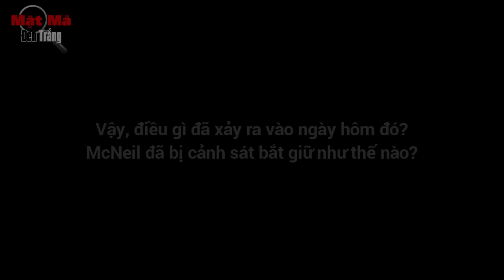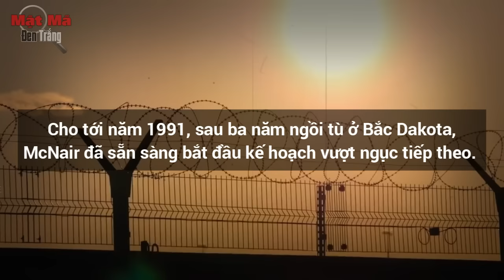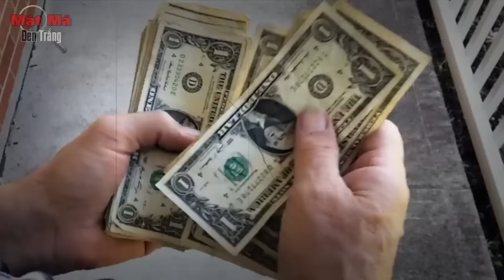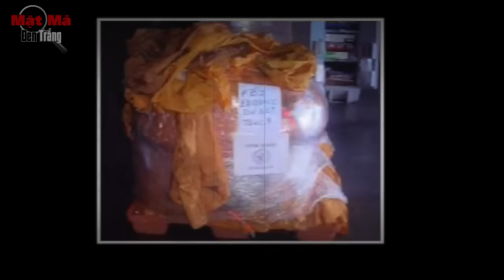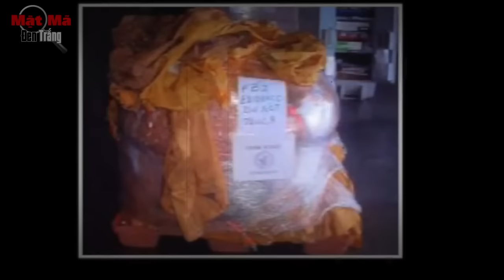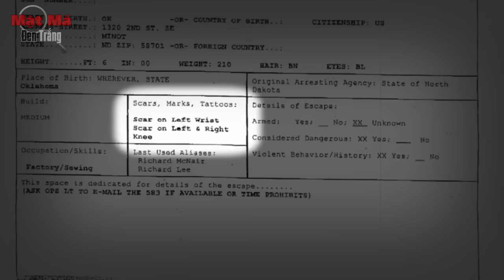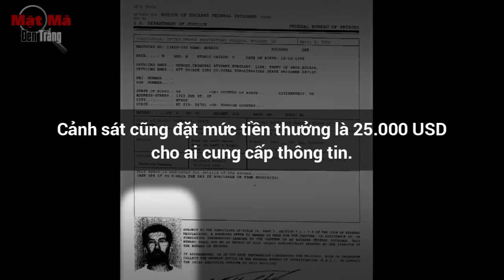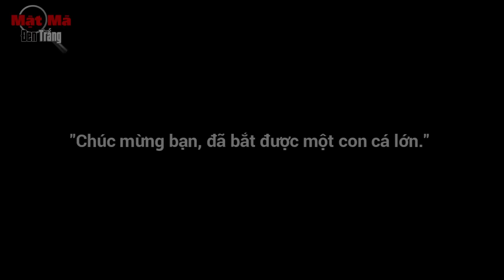Kinh điển! Cảnh sát ngầm vượt ngục từ Mỹ đến Canada - Với khả năng diễn xuất thiên tài